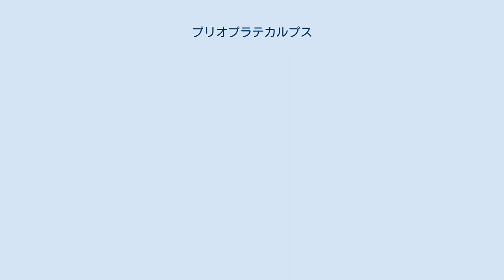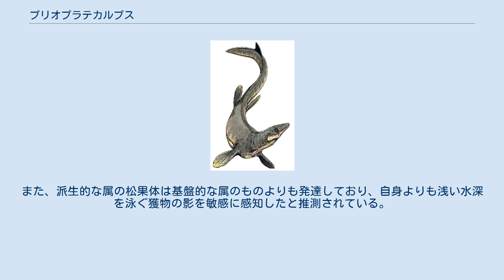プリオプラテカルプス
プリオプラテカルプス（学名: Plioplatecarpus）は、モササウルス科のトカゲの属。
他のモササウルス科と同様に後期白亜紀に生息した。
 復元図 プリオプラテカルプスは1882年に古生物学者ルイ・ドロがヨーロッパで初めて発見した。
発見された標本は比較的不完全ではあったが、すぐに更なる化石が産出した。
北アメリカではエドワード・ドリンカー・コープが別の標本を1869年に発見したが、彼はこれをモササウルスとして同定した。
彼が1870年にリオドンとした標本も後にプリオプラテカルプスに再分類される可能性がある。
リオドンはプラテカルプス属に再分類された後にプログナトドン属に再分類されたが、プリオプラテカルプス属に位置付けられた標本もある。
 現生トカゲ類の頭頂部付近に位置する松果体は、光の感知に役立てられている。
これはモササウルス科にも存在し、基盤的な属では現生トカゲ類と同様に頭頂部に位置するが、より派生的なモササウルス科では前方に位置している。
また、派生的な属の松果体は基盤的な属のものよりも発達しており、自身よりも浅い水深を泳ぐ獲物の影を敏感に感知したと推測されている。
この特徴はプリオプラテカルプスにおいて顕著である。